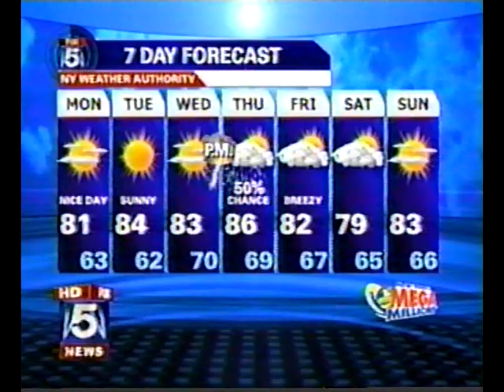Pasta Carbonara - Portofino Ristorante - Forest Hills - NY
Mr Carmine Polito Show in the program Good Morning New York of Fox 5, How is the best way to cook a pasta carbonara in only a few minutes. Mr. Carmine is owner of Portofino Ristorante in the heart of Forest Hills, NY. Is the best Italian restaurant in queens county and possible in NYC